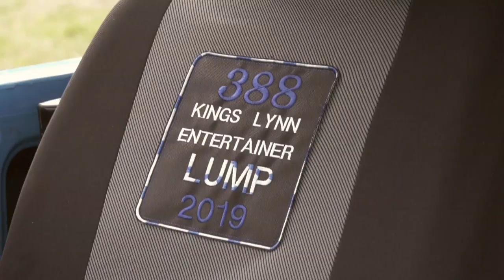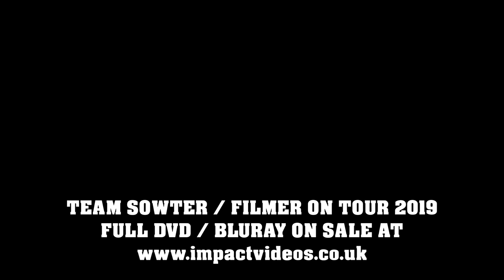Team Sowter / Filmer on tour 2019 Impact Videos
Preview video for the special edition DVD / Bluray featuring 388 Taylor Sowters road to the World Final as he qualifies as Trackstar entertainer of the year, also voted TSR Drivers Driver of the year. With a mental year of racing, this DVD features lots of action of Taylor and the team in action, lots of incar video and interviews.